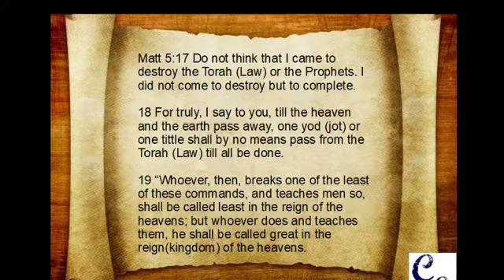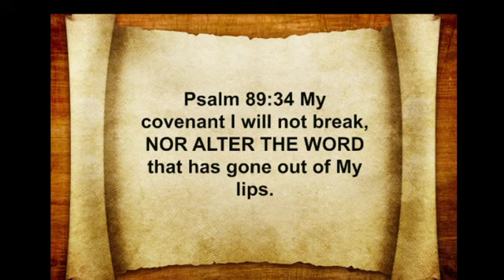Great in the Kingdom of Heaven - Matt 5 17-20 Commentary - Sermon on the Mount 1